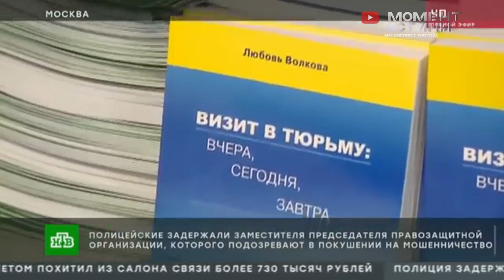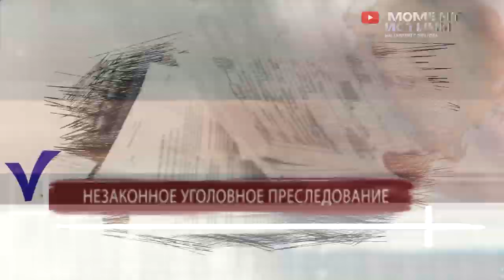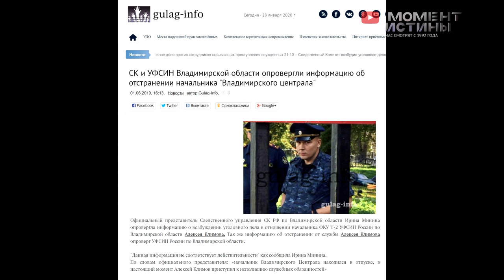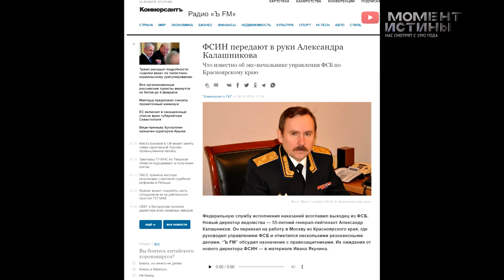Чай с печеньками // Что сейчас происходит в правозащитной сфере? Обсуждаем с Андреем Бабушкиным